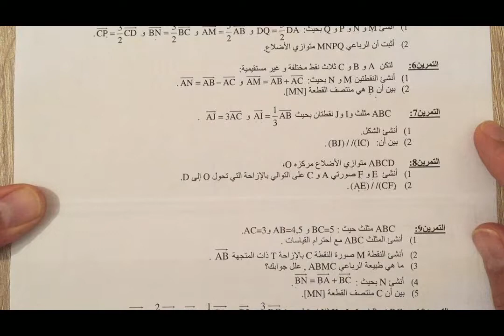المتجهات و الازاحة(تمارين) الجزء 2 : المستوى الثالثة اعدادي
الدرس الثاني المتجهات و الازاحة(تمارين) الجزء 2 : المستوى الثالثة اعدادي